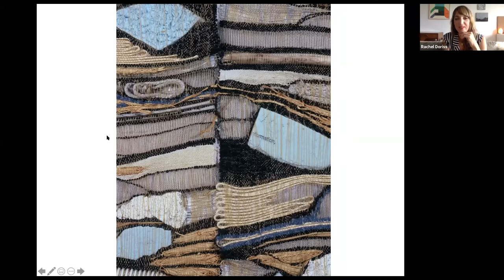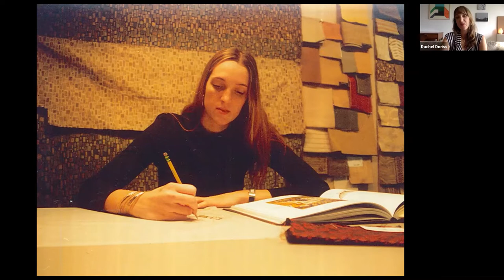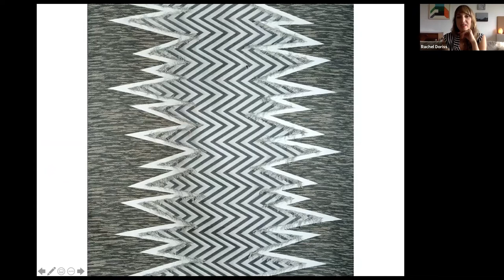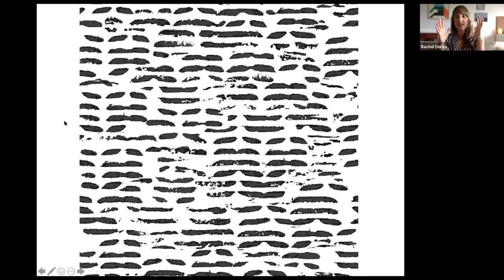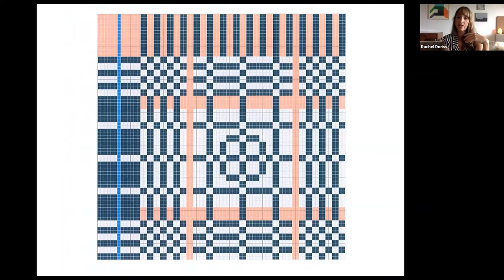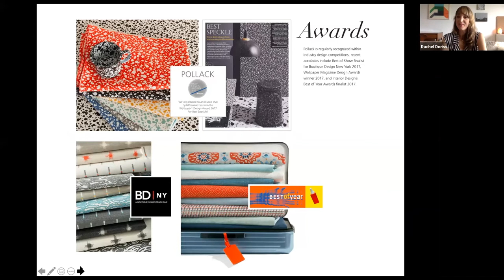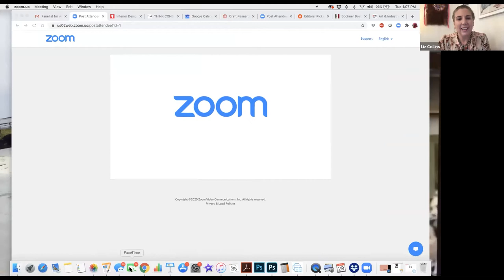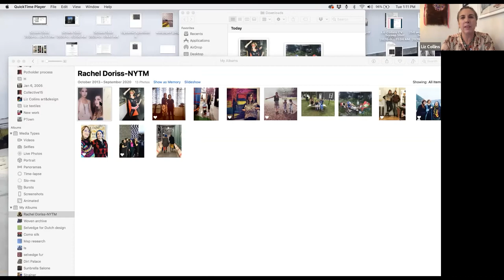Textile TV - Art & Industry: Liz Collins & Rachel Doriss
Join Liz Collins as she engages some of her textile industry collaborators in conversation to talk about their work together, and other pertinent subjects in this realm. Topics range from realities of the textile industry now to supply chains and sustainability, to how artists can engage with industry to problem solve around today’s issues.

Rachel Doriss, Pollack’s Design Director, has textile design in her DNA. “My first official textile pattern was splatter-painting curtains made from old sheets when I was in third grade,” she recalls. It was her grandmother, a weaver, who taught her  many fiber arts from the time she was a toddler. Her high school graduation—a new sewing machine—offers another clue to her early textile passions, as did the uniquely personal clothing it helped her create. She studied printmaking and painting, and even taught batik workshops when she  first entered college. But it was in the Textile Design department at the Rhode Island School of Design that she realized the practical application of her beloved woven and printed textile techniques. She graduated with a BFA from RISD in 1999, and  designed printed silk scarves at Echo before joining the Pollack Studio in 2000. In 2007, Rachel was appointed Vice President, Associate Design Director. She took the helm as Pollack’s Design Director in 2012, overseeing the Studio and guiding the creative vision for each textile collection.

In the Studio, she and her team always begin a pattern by first creating artwork by hand. The studio’s designers are, first and foremost, weavers. Each has a degree in textile design, having learned the architecture of cloth and how to build a fabric  from the ground up. They are makers, and they are artists–they believe in the value of drawing with a pencil rather than a computer mouse. Besides the control it gives over the quality of the line, putting pencil to paper expresses a uniquely personal  hand, and the majority of Pollack’s patterns begin as hand-drawn sketches. Rachel’s designs for Pollack have been featured in national magazines, including  Architectural Digest, Interior Design and Elle Décor, and she has been profiled on  such sites as Apartment Therapy and House and Home TV. Two of her creations, “Mod” and “Curlycue,” are in the permanent collection of the Cooper-Hewitt National Design Museum.

Rachel Doriss @pollacktextiles
Liz Collins @lizzycollins7